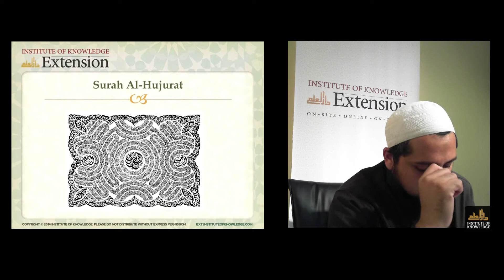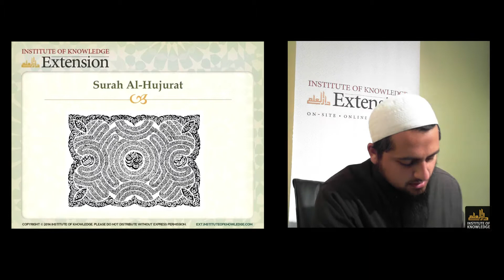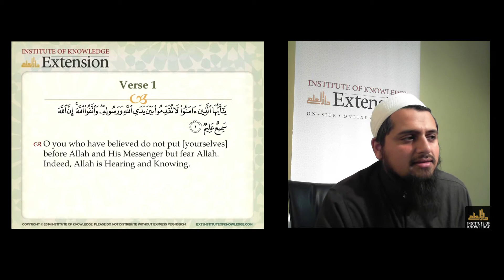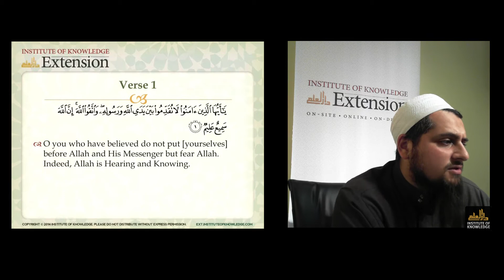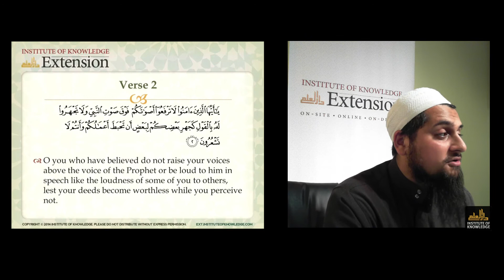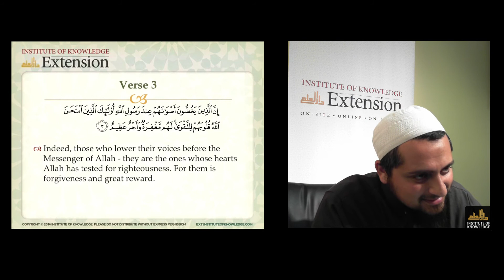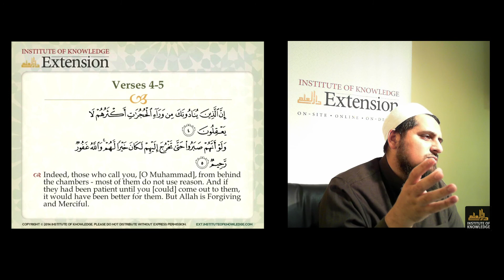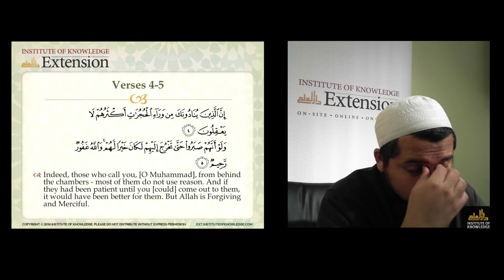Part 2 - Tafseer of Surat al-Hujurat | Sh. Furhan Zubairi